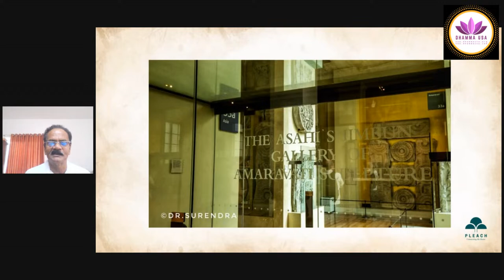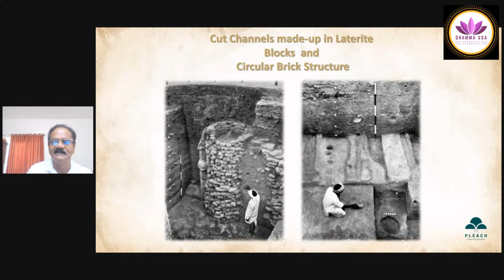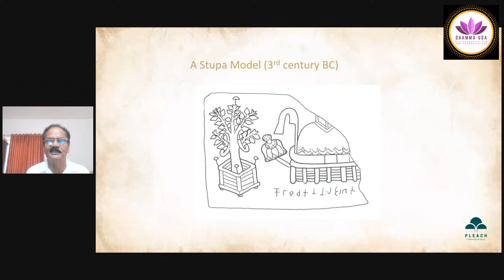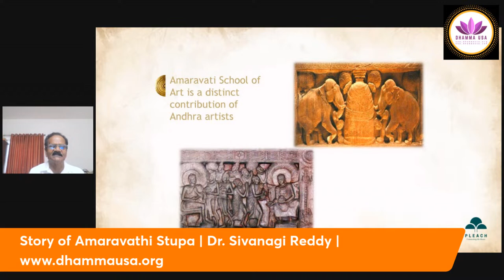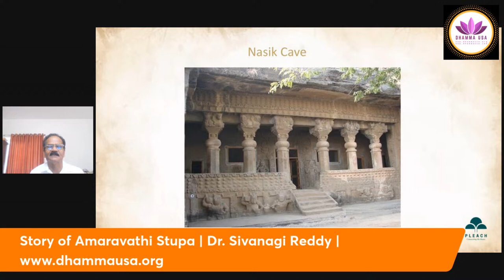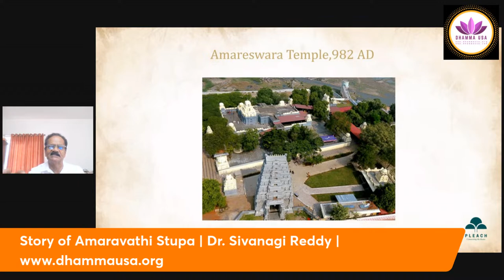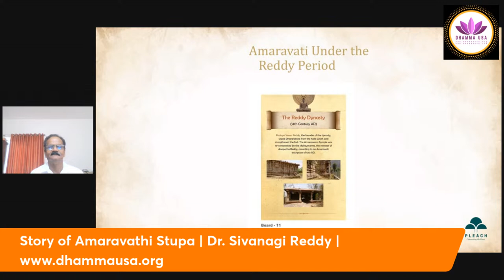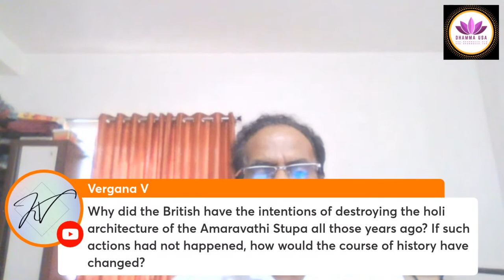The Story of Amaravathi Stupa | Prof. Sivanagi Reddy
The Story of Amaravathi Stupa | Prof. Siva Nagi Reddy

Thursday Guest Lecture Series - July 13, 2023. Guest Speaker Siva Nagi Reddy.

In this lecture no. 33 of Dhamma USA Guest Lecture Series, Professor Siva Nagi Reddy shares his experience on "The Story of Amaravathi Stupa".

Prof. Siva Nagi Reddy is the CEO, Pleach India Foundation; Editor of 100 Books & 500 Articles and a Guest Lecturer with Dhamma USA. He is here to share some wisdom with us on Indian Buddhist history. In this lecture, he discusses the Story of Amaravathi Stupa. If you're looking for a way to keep your mind focused and your Buddhist history updated, then this lecture is for you!

For more information on "The Story of Amaravathi Stupa"  by Professor Siva Nagi Reddy and the event on July 13, please visit:

Please join us every Thursday at 6 pm Pacific Time through Dhamma USA social media network with some renowned scholars and experts in different fields to learn more about current and modern topics about Buddhism and Life in General.

DHAMMA USA is a USA based nonprofit organization (501c3) in Community Care, Spiritual Care & Pali Studies. We conduct Meditation, Yoga, Spiritual Counseling, Healing & Therapeutic Chanting and Teaching Pali Language. We promote peace, harmony, non-violence along with the message of the Buddha. We are happy to share the Theravada Buddhist Studies with any like minded individual or community. However, we support and promote unconditionally all the other Buddhist schools without any discrimination. We also respect all the other religions and their teachings on humanity, world peace, non-violence, and environmental care.

More about us:
Dhamma USA - We Care

Our Mission :- Spiritual Care & Community Care